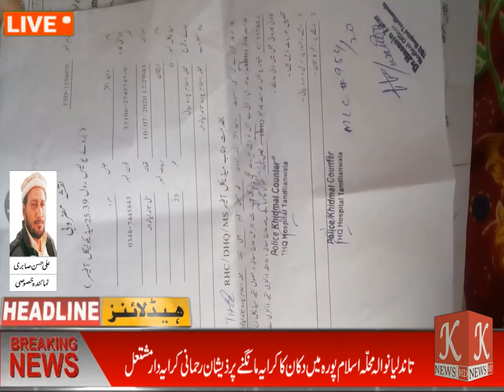محلہ اسلام پورہ میں دکان کا کرایہ مانگنے پر ذیشان رحمانی کرایہ دار مشتعل